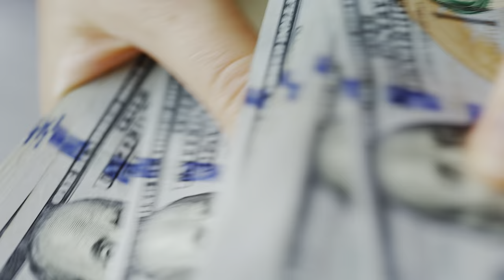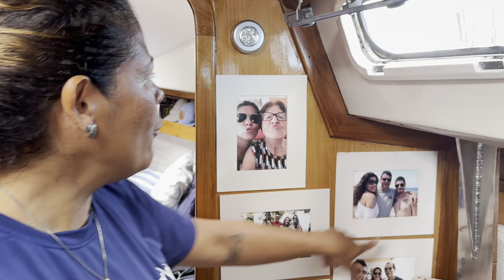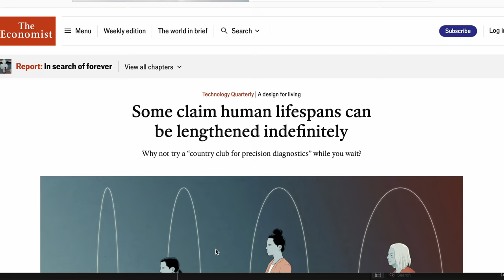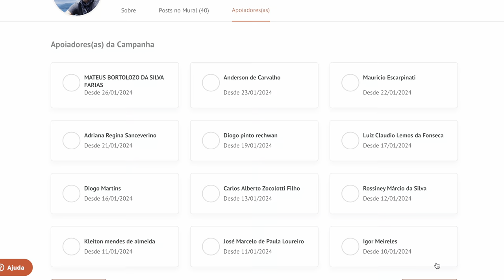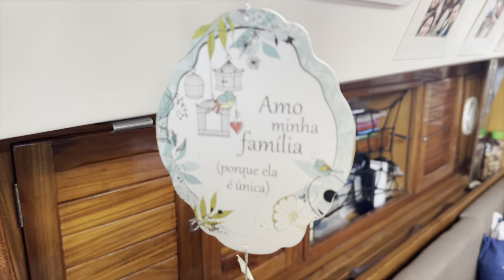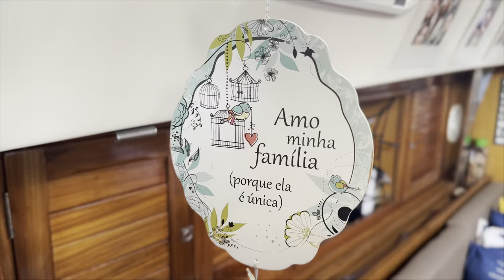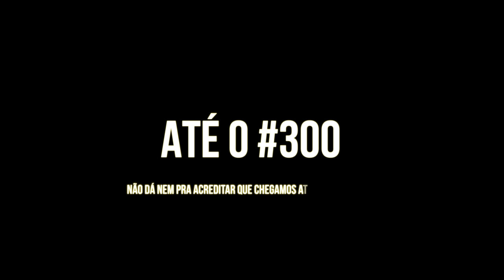Porque você deve repensar a sua vida? | SAL #299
Muita coisa importa na vida,  não só uma coisa, mas algumas coisas além de importarem são escassas, raras. O Sergio e a Carla do Veleiro ZeroBala, resolveram administrar isso da melhor foram possível.

Neste post do Mural lá no APOIAse tem o link para o nosso grupo do Telegram:
É só fazer o login com a sua conta 😀

Seja membro do SAL no YouTube e ganhe benefícios exclusivos aqui dentro do Youtube, como resposta prioritária de comentários e fundos de tela (wallpapers) do SAL